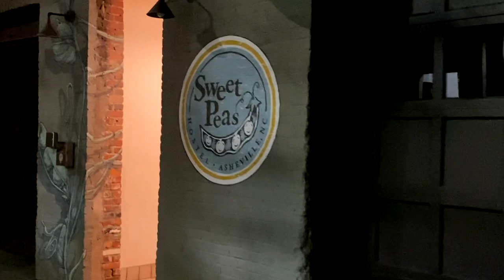The best of Asheville, North Carolina (Music, breweries, buskers and open mics)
From breweries to buskers and live music, Asheville North Carolina always seems to have something cool going on. This video features the music scene in the city and some other random stuff.

Here's the poet who was featured in the video:
▶Nelson Sartoris